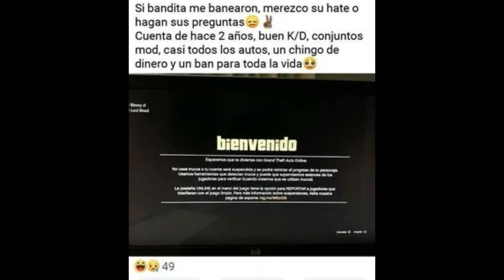¿ME BANEARON?...F en el chat😞😞